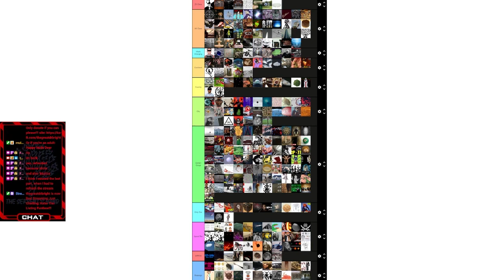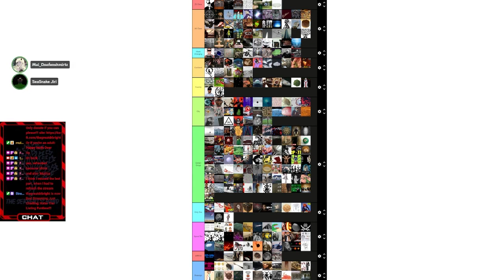Keter Tier List 5.3